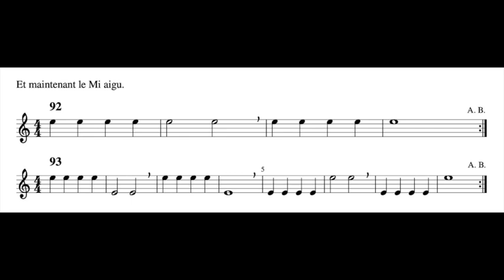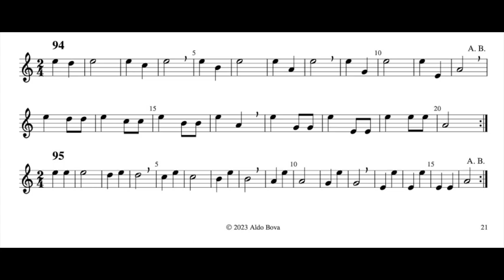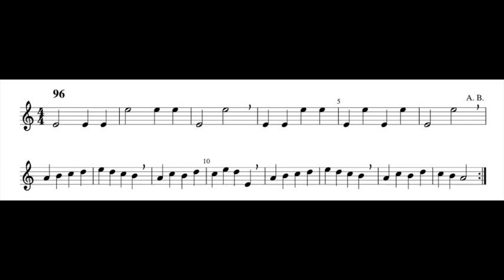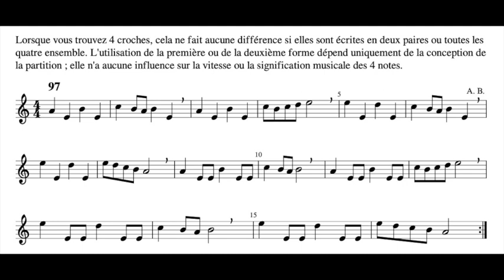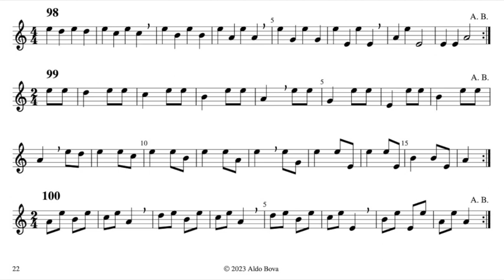9 Méthode pour la flûte à bec soprano, ex 92-100